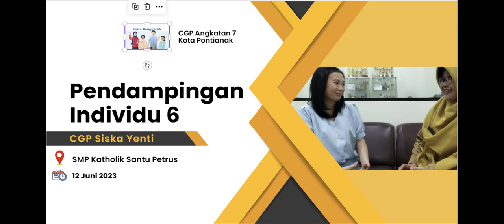Pendampingan Individu 6 CGP Kota PontianakPI 6 Siska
Ibu Siska Yenti - SMP Katholik Santu Petrus